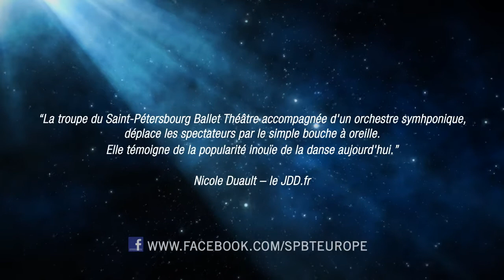LA BAYADERE - Bande annonce 2014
Le Saint-Petersbourg ballet théâtre
Présente La Bayadère

Du 07 au 09 février 2014 au Palais des Congrès de Paris
et en tournée dans toute la France.

Réalisation vidéo : Michael Xerri, Julie Dayan Trackingprod©

SPBT©